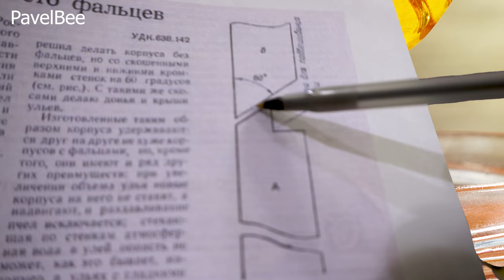№ 123 Как Узнать Падевый Мёд? | Медосбор | Взяток | Пчеловодство для начинающих | Пасека